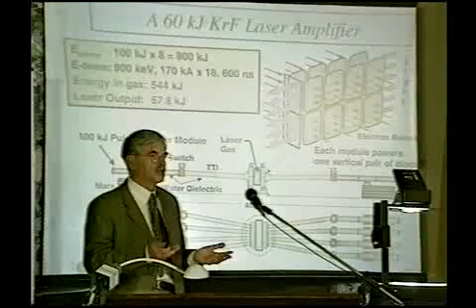2007. The prize "Global Energy". Spot (English)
2007. Премия «Глобальная Энергия». Ролик (англ.)